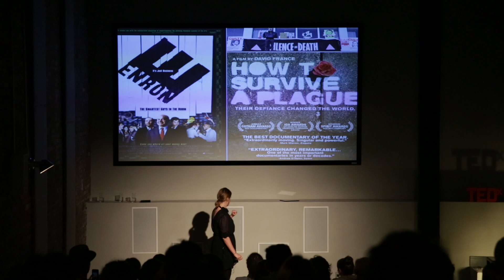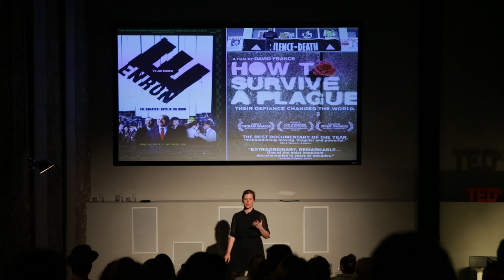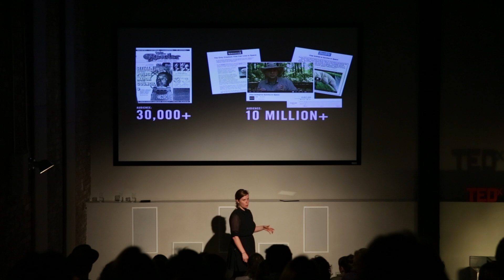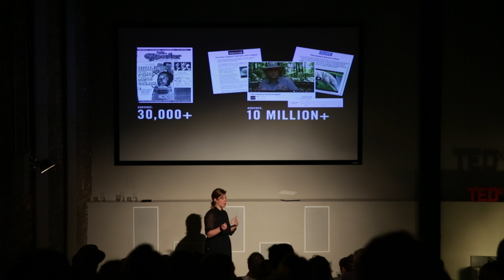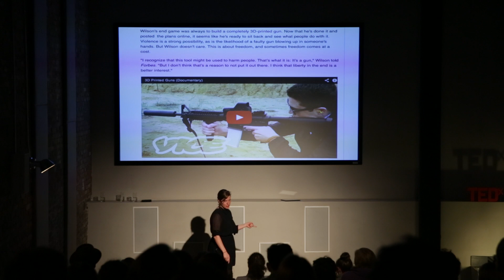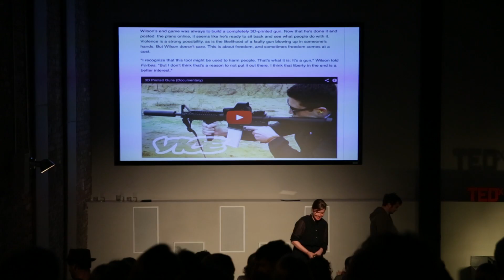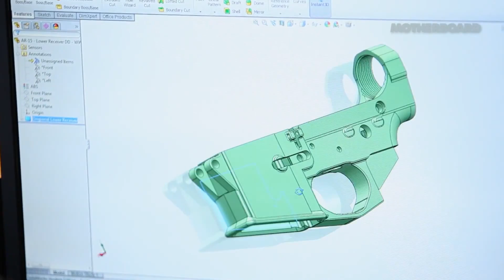"Fight or Flight: Producing Video in the New Era": Erin Lee Carr at TEDxWilliamsburg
Erin Lee Carr is a video producer based in Brooklyn, NYC. Her current job is as a
Producer at VICE Media where she has been for the past three years. Carr covers science, weapons, technology and internet culture. She has been profiled in ELLE and her work has been featured in The Atlantic, CNN, the Huffington Post, the NY Observer, Time, the NYTime's Bits Blog, XOJane, Smithsonian Magazine, Popular Science, World Star Hip Hop, Gizmodo, and the front page of YouTube as well as many others.

Carr's video pieces have amassed over 20 million views worldwide. On her off hours she enjoys quoting lines from Buffy the Vampire Slayer and walking on the sunny side of the street.